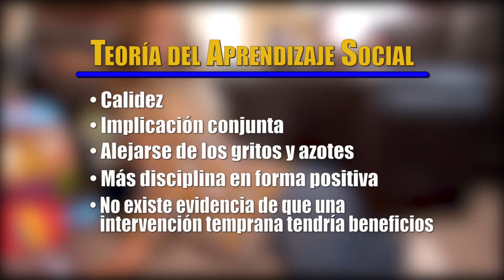¿SE PUEDE CORREGIR EL COMPORTAMIENTO DE UN HIJO A CUALQUIER EDAD?